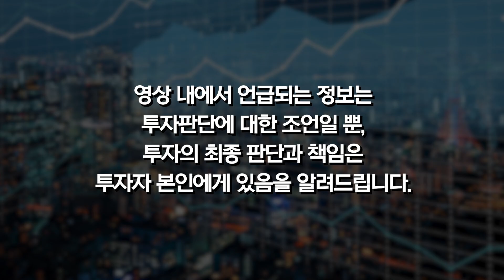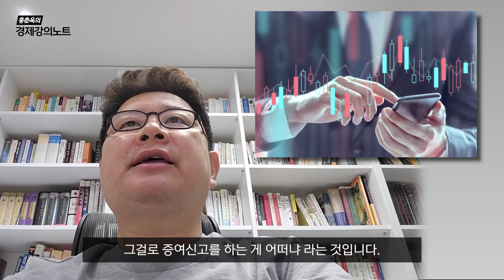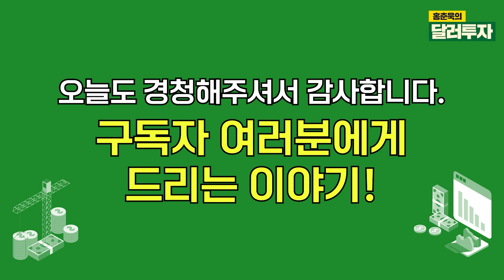[추석 특집] 추석 자녀 용돈 관리법과 주식 증여 방법 알려드립니다 - 홍춘욱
- 추석 자녀 용돈 관리법과 주식 증여 방법 알려드립니다 - 홍춘욱

오늘은 추석연휴인 만큼 자녀분들의 용돈을 어떻게 관리하면 좋을지,
자녀분들에게 주식 증여는 어떻게 해드리면 좋을지 이야기 들려드렸습니다.
저의 스터디에서는 그 외 다양한 자산 관련 투자 법을 알려드리니
함께하실 분들은 추석맞이 혜택도 함께 확인해보시면 좋을 것 같습니다.
💰홍춘욱 패밀리 파이널 스터디 [추석 특별이벤트 진행중]

✔타임라인
00:00 인트로
00:34 한가지 알아둬야할 것
01:01 증권사 계좌를 만들어라
01:31 친숙한 기업에 투자하라
01:57 식료품 기업에 투자하라
02:49 배당금으로 재투자하라
03:23 정리

※ 9월 8일 촬영본입니다.